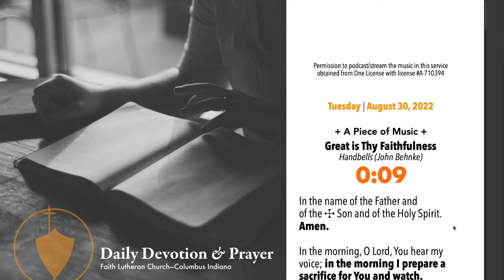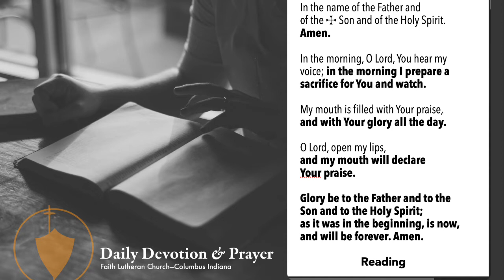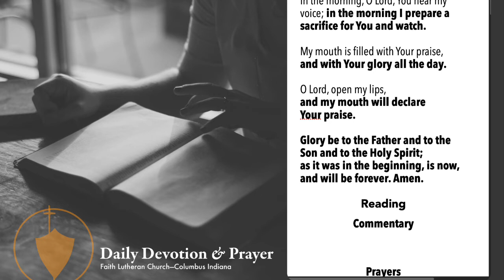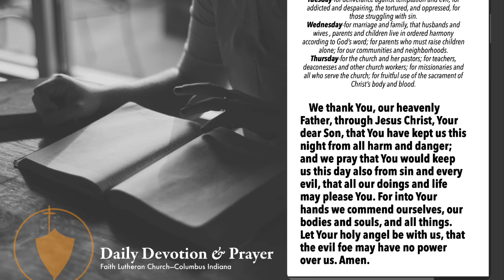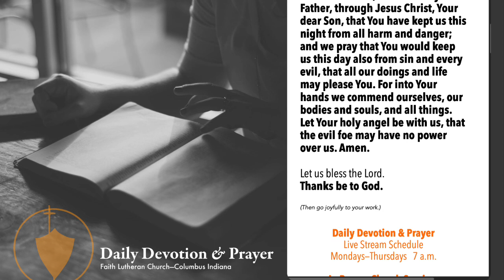Daily Devotion and Prayer—August 30, 2022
The stream will start with preservice music, allowing time for inviting others.  We thank the various artists for their gifts of song and music used in these streams.
Permission to podcast/stream the music in this service obtained from One License with license A-710394. Recordings, unless otherwise noted, are used by permission of CPH during Covid.